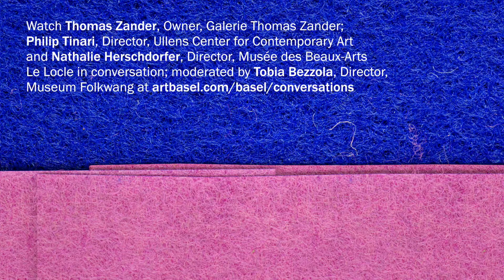Highlights | The Future(s) of Photography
Highlights from our Conversations' Photography Talk "The Future(s) of Photography" with: Thomas Zander, owner of the Galerie Thomas Zander in Cologne; Director of of Ullens Center for Contemporary Art in Beijing Philip Tinari; and Director of the Musée des Beaux-Arts in Le Locle Nathalie Herschdorfer; in conversation with Director of the Museum Folkwang in Essen Tobia Bezzola.

Friday, June 16, 2017, 4pm - 5pm